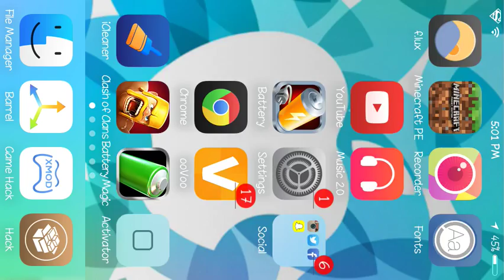My Clash of Clans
Pls join our clan. It is Slapnut Magoos. With yellow and white on the clan icon.